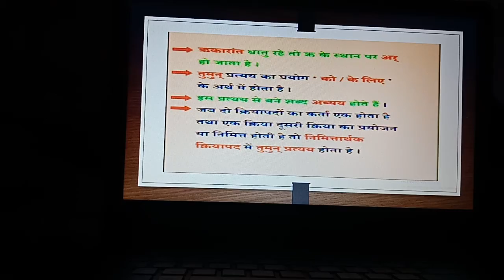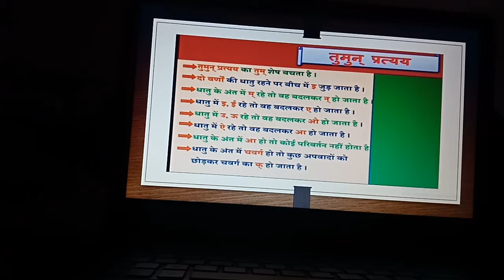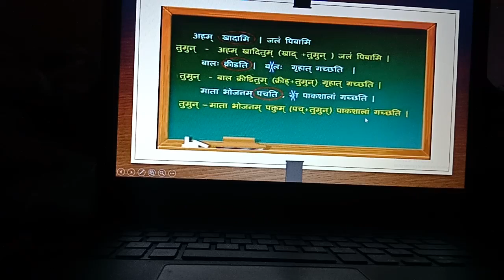कक्षा अष्टमी, ( तुमुन् प्रत्यय )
आशा किरण टी० जी०टी० संस्कृत